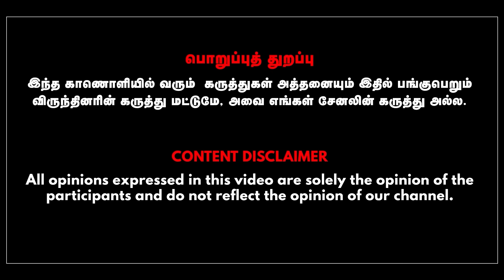இதை செய்தால் போதும் பாஜக நிலை குலைந்து போகும்! | Journalist Mani Interview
The peak of the BJP government, which had left the enforcement department with the aim of taking political revenge on the political leaders in India's coalition parties, has put the Chief Minister of the state, Arvind Kejriwal, in a crisis. The incident is seen as the culmination of BJP's political vendetta.
Journalist Mani talks in detail about how the opposition parties have to prepare an action plan to destabilize the BJP, which is waiting to win the election by setting up the Election Commission and the voting machine in its favor. He says that the weapon of election boycott which India's alliance parties are taking will destabilize the entire country and the BJP.